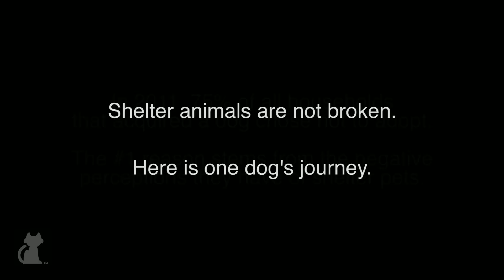Dog thrown out of car on side of freeway - Tails of Survival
Frogger was thrown from a moving car and left on the side of a busy freeway.

Frogger found a miracle after he survived being thrown from a moving car and left on the side of a busy freeway. Luckily for him, a volunteer from Doggie Protective Services noticed him and picked him up. Frogger had a broken back and the Vet was unsure if he would survive. It was either have surgery or to put him down. Doggy Protective Services did what they could to fundraise.
Frogger had fans all over the country donate for his cause and Frogger had a successful surgery.

Coordinating Producer: Dawn Poomee
Producer: Brittni Brown, Ashley Hughes
Editor: Phillip Cruess